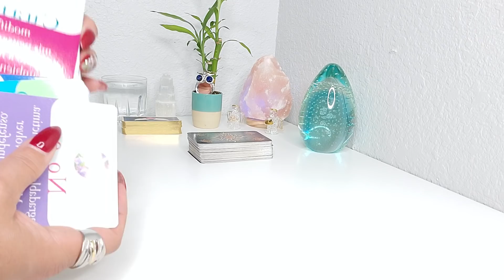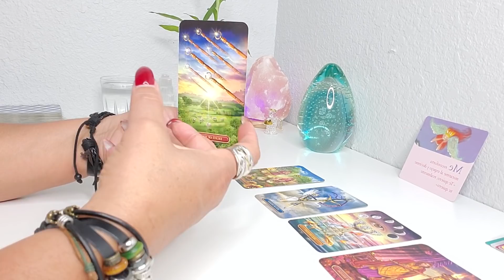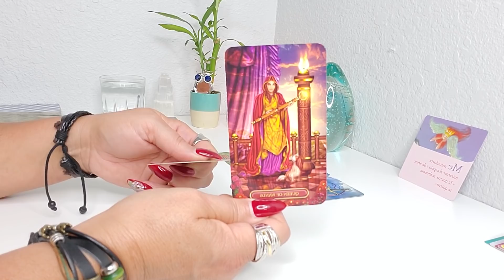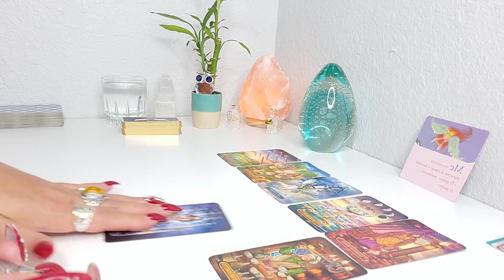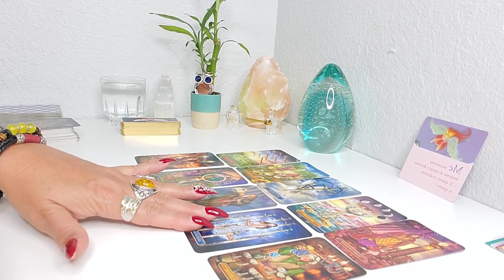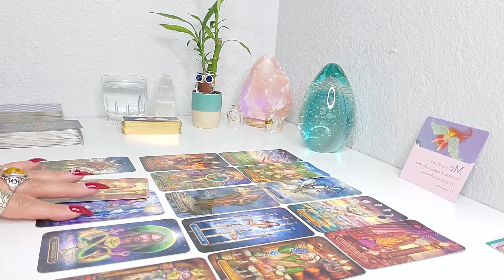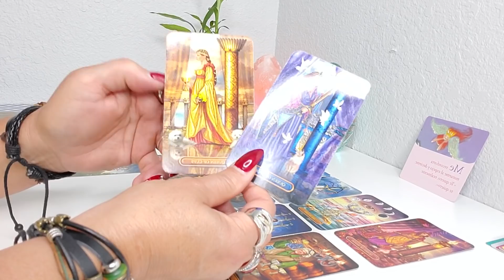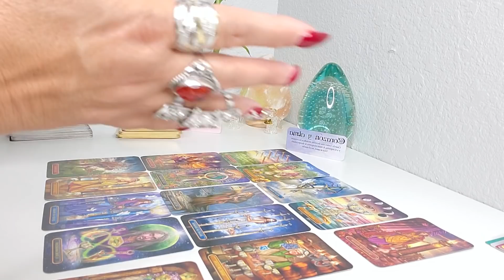VIRGO♍WOW! TIENES QUE VER ESTO! QUE BELLEZA! VERAS POR QUE! AMOR Y MAS JULIO HOROSCOPO SEMANAL!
BIEVENIDO VIRGO, WOW! TIENES QUE VER ESTO, QUE BELLEZA , VERAS POR QUE!TAROT AMOR Y MAS HOROSCOPO JULIO!